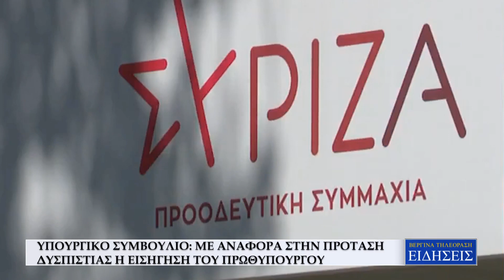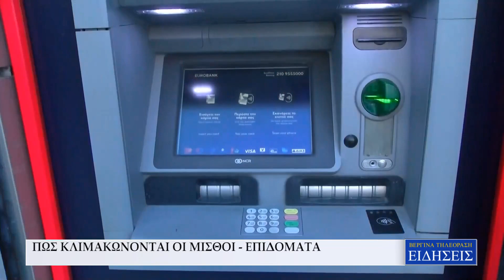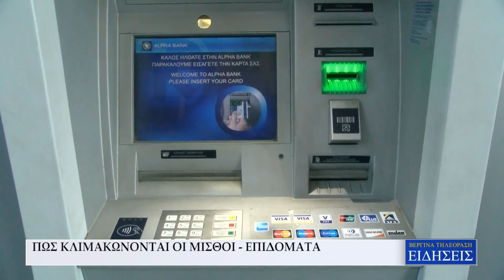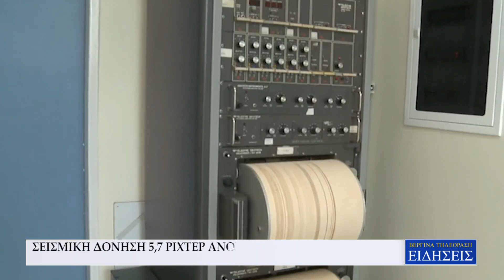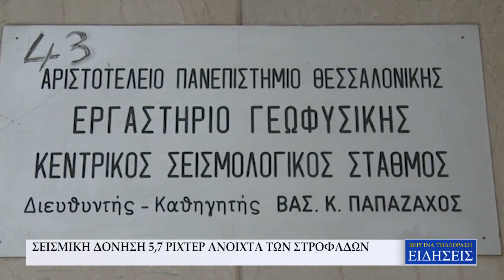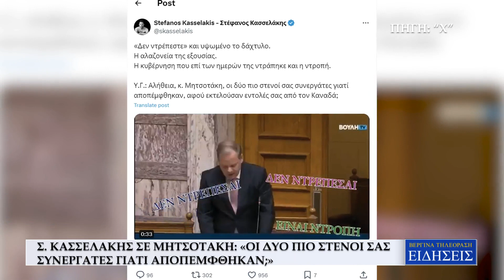ΚΕΝΤΡΙΚΟ ΔΕΛΤΙΟ ΕΙΔΗΣΕΩΝ - ΒΕΡΓΙΝΑ ΤΗΛΕΟΡΑΣΗ (29/03/24)